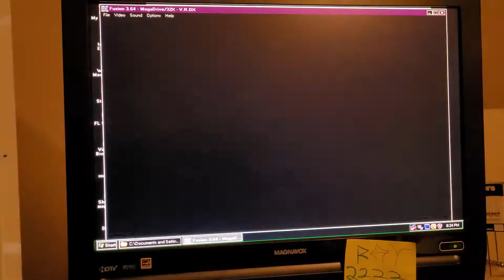Virtua Racing Deluxe - Big Forest 🌳 3'12"294 - formula - emulated 32x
Kega Fusion 32X. I have the rom for each territory. this time I chose the euro megadrive ver set to 50. It plays at nearly the same speed which tells me it's it's optimized. if I were to put on the Genesis ntsc ver or jap megadrive and lowered to 50 it'd play slower.
Thing about optimization is that it can lead to slightly different feel to the game. some actually run faster! so wanted to see if it'd help increase my time.

I hear Daytona USA the game runs faster in PAL but the car shakes slower leading to a different feel.

Afterburner 32X the plane feels a bit heavier on pal.

it's great by the time these 32 bit games came around they were optimizing for the region. so they don't suffer the slowness of their 16 bit relatives. even at the cost to a slightly different feel I say it's a good thing.

the most noted difference here is the framerate seems slightly lower as where ntsc is a bit smoother looking to me, and also I was able to get a faster time on this one.